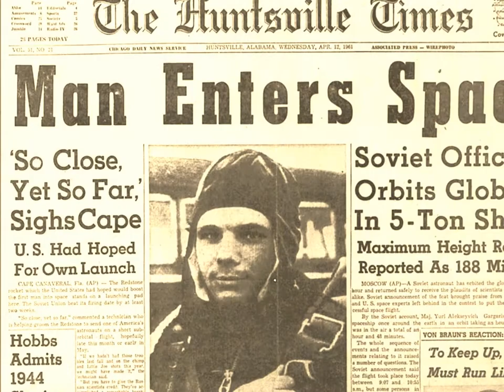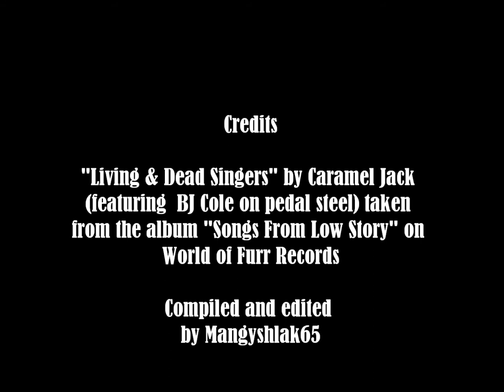Caramel Jack - Living & Dead Singers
"Living & Dead Singers" by Caramel Jack (featurung BJ Cole on pedal steel). Taken from the album "Songs From Low Story" on World of Furr Records.